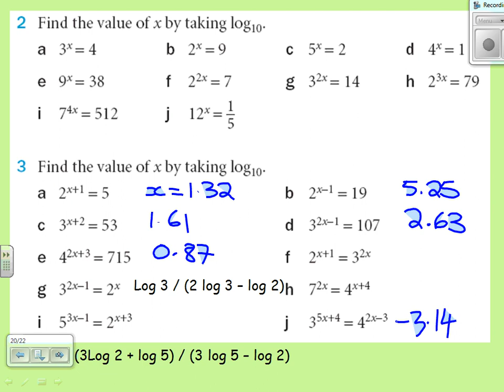C2 Support - Logs 3 Equations.wmv